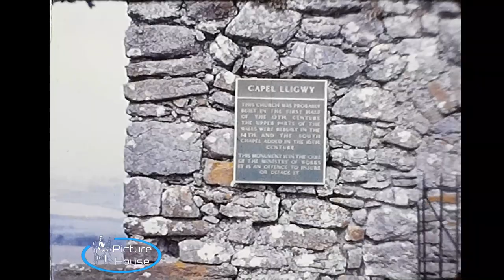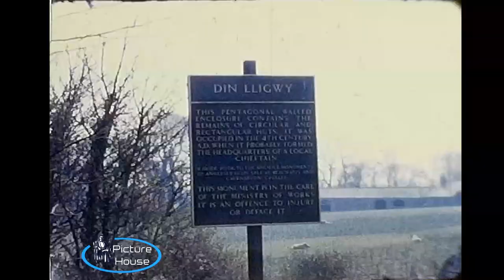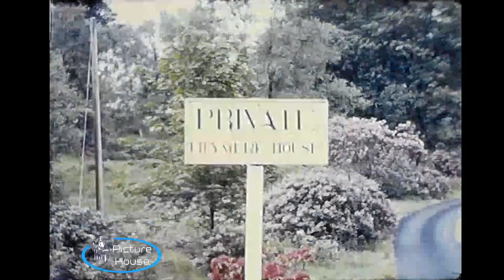DIN LLIGWY & HEN CHAPEL circa 1970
A visit to historic sites in Anglesey, circa 1970. The first part of the film is a bit over exposed but watchable.